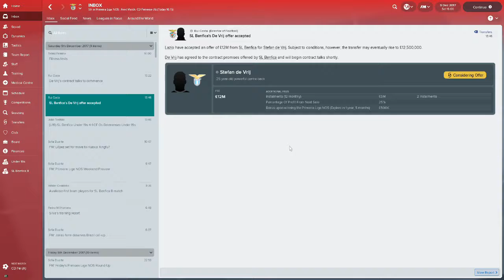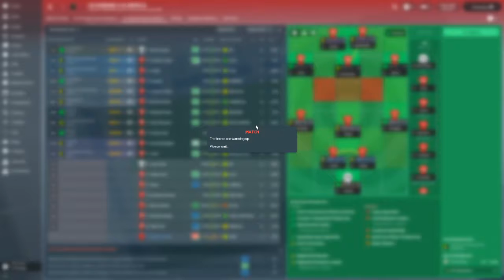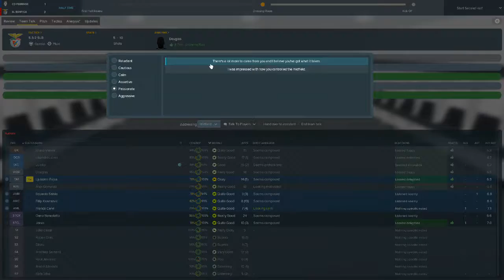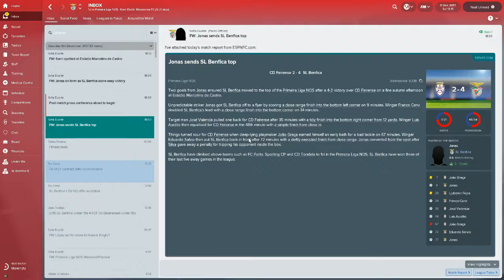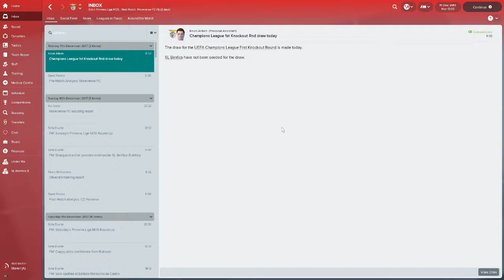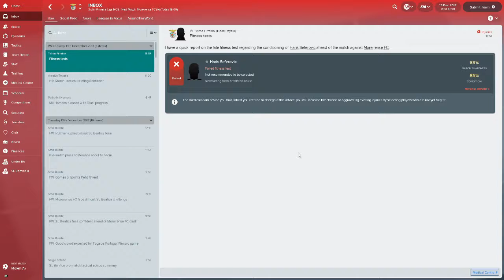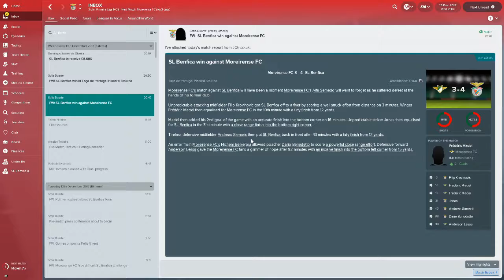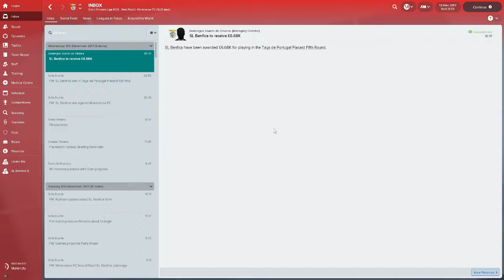Football Manager 2018 LET'S PLAY - SL Benfica - Episode 5 Champions League DRAW OF DEATH